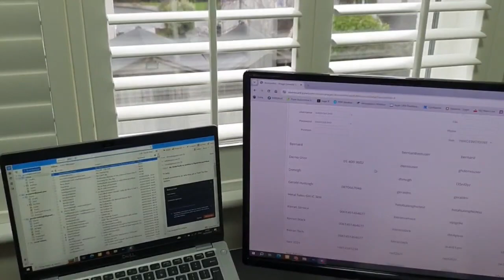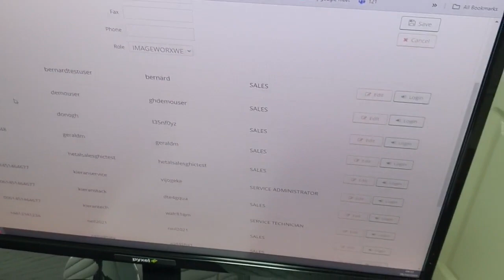231D38373 - 2023 Tesla Model 3 Long Range AWD 4DR AUT RefId: 384931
Please click the link to view your web video.